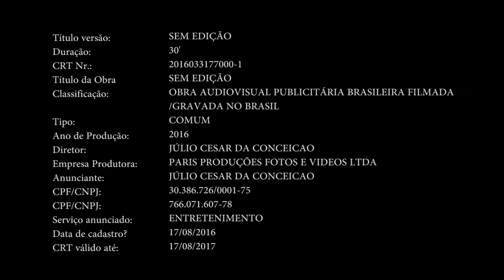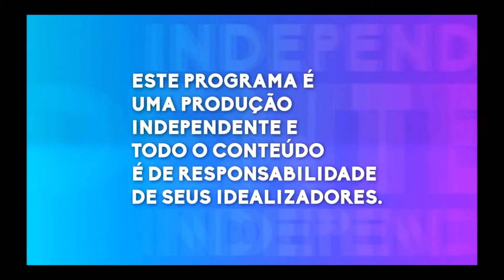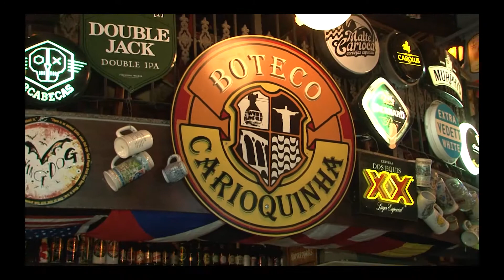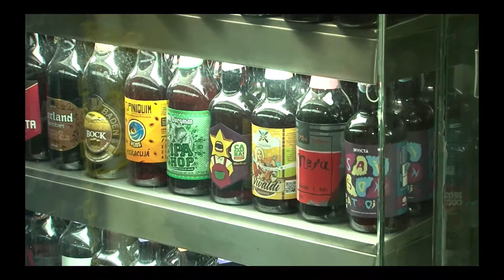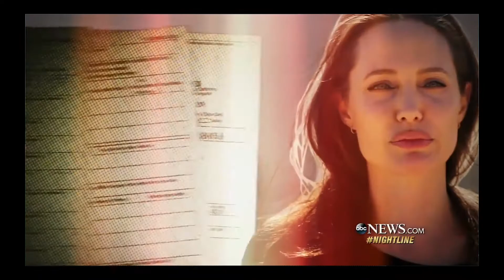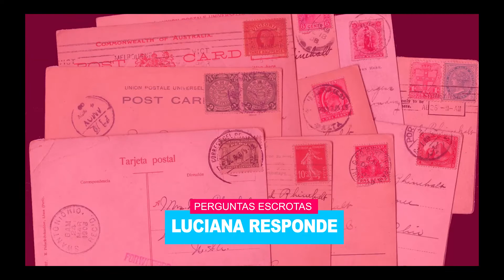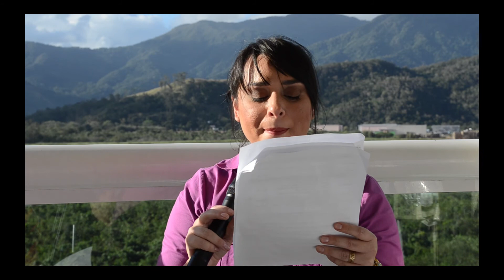programa 5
23/09/2016
Direção